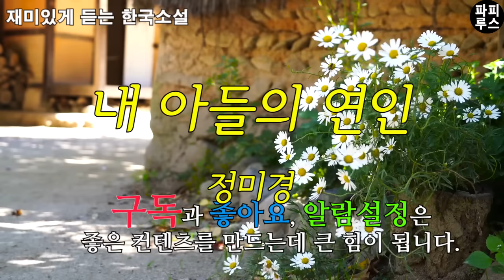신분상승도 분수가 있지. 엄마는 그 기집애가 깜찍해?난 끔찍하두만!! [내 아들의 연인] 정미경 단편소설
00:00:00 책소개
00:01:16 본문 읽기
01:04:11 파피루스의 아주 주관적인 감상평